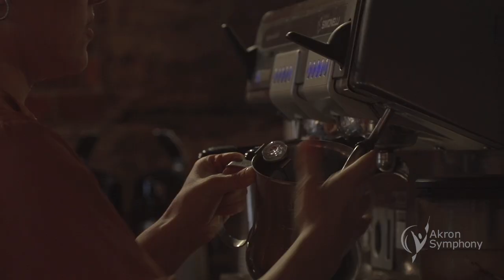Sounds of Akron